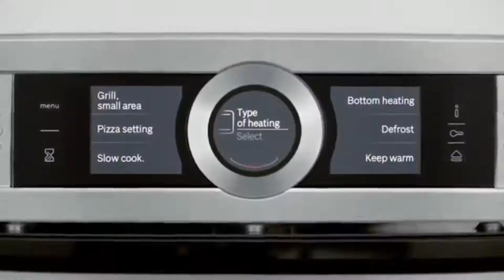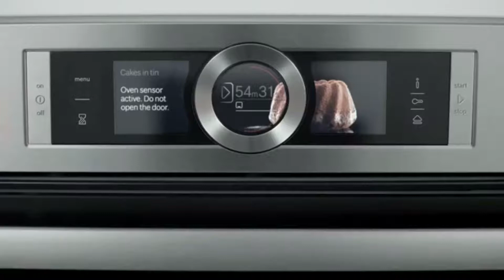BBE嵌入式廚電專門店 博世 HSG656RS1 71公升嵌入式蒸焗爐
BOSCH 博世 HSG656RS1 71公升嵌入式蒸焗爐

多種煮食模式
多點測溫烤肉針
進階自動煮食模式
AddedSteam蒸汽模式
4D熱風
ECO Clean Direct 自清模式
人性化設計：TFT Touch Screen，節能照明
安全設計：兒童鎖，三層玻璃門，安全關機功能，控制面板安全鎖

歡迎致電☎或親臨門市查詢：

🏢 旺角新填地街470號海島中心22樓全層
🏢 銅鑼灣謝斐道414-424號中望商業中心15樓C&D室
🏢 屯門栢麗廣場22樓2209－2210室
⏰ 營業時間：星期一至日 10:30 - 19:30
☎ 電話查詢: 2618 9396